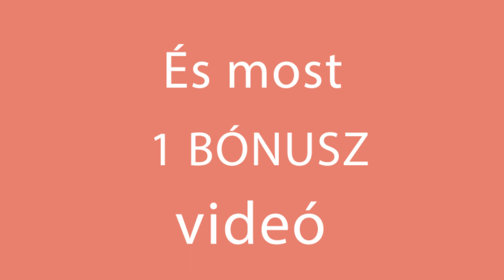Nem készítetted helyesen a virslis omlettet! Itt a trükk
Hozzávalók:
virsli - 5 db
tejföl - 50 g
liszt - 50 g
cherry paradicsom - 100 g
SÜSSE LASSÚ LÁNGON 10 percet